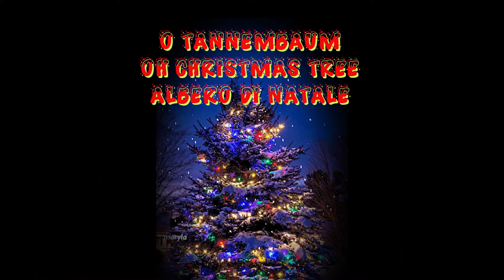O TANNEMBAUM - Oh Christmas Tree - Albero di Natale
🇬🇧  Eng.
This  is  a famous Christmas melody from 18th century by  anonimous titled O TANNEMBAUM (Oh Christmas Tree)  performed and arranged  by Sandro Comini .
One of the best songs for Christmas eve.
Have fun !

🇩🇪  De.
Dies ist eine berühmte Weihnachtsmelodie aus dem 18. Jahrhundert mit dem anonymen Titel O TANNEMBAUM (Oh Christmas Tree), gespielt und arrangiert von Sandro Comini.
Einer der besten Songs für Heiligabend.
Habe Spaß!

🇮🇹l Ita.
Questa è una famosissima melodia del 18mo secolo scritta da anonimo intitolata O TANNEMBAUM (in italiano conosciuta come Albero di Natale oppure Oh Albero) come da tradizione il brano è stato arrangiato da Sandro Comini.
Uno dei brani più belli scritti per le festività natalizie.
Divertitevi !

SOCIAL:
📷I

My instrument: Trombone KING 3B SILVER
Mouthpiece: Schilke 47/50/51

🎧. My equipment:
Software: iMAC 27", LogicX, Pro Tools 12, Sibelius, Adobe Premiere
Monitor near field: Adam 11A
Keyboards: Piano a coda Samick- Nord Lead Electro 4
Scheda audio: Focusrite PRO40, Midas MR18
Out board: Joemeek oneQ, Yamaha SPX90, Audiologic MT66
Mic: Rhode NT2-A, Rhode NT1, BIG MIC.
Videocam : Lumix Panasonic FD-300, Panasonic camera HD V180